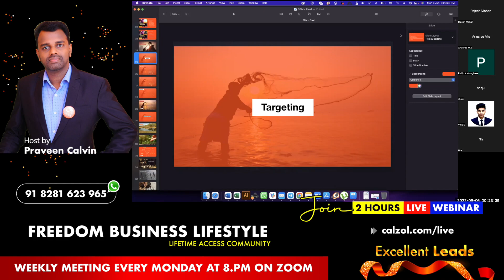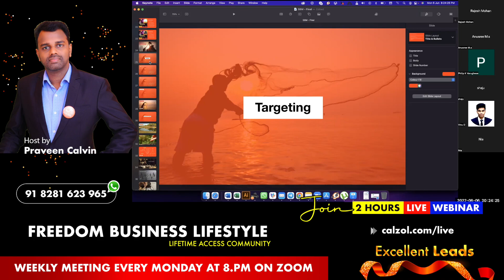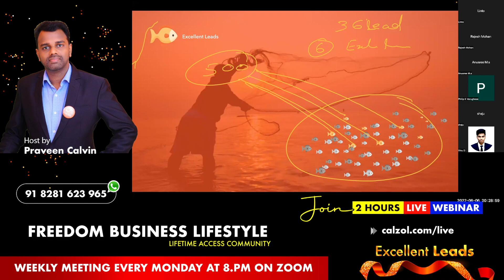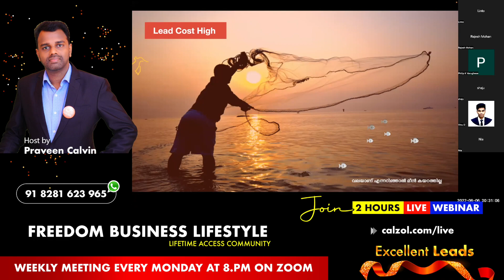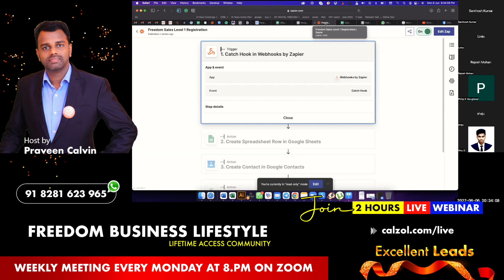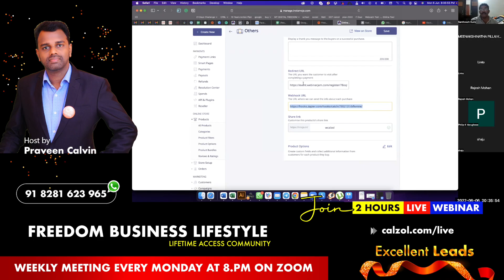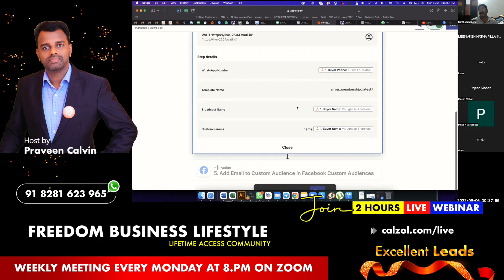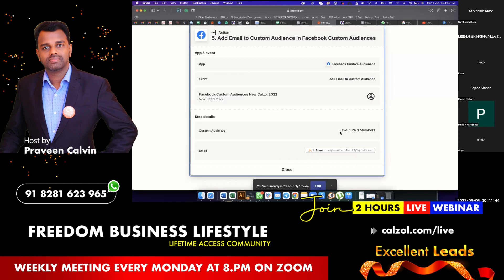🫠 മീൻ പിടിക്കാം 🐟🐟🐟 Facebook Audience Targeting Malayalam 🔥 Custom Audience 🔥 Lookalike Audience 🔥🔥🔥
CALZOL FREEDOM BUSINESS LIFESTYLE

CALZOL - Connecting Digital Marketing to your Business

Praveen Calvin
Business Automation Consultant  | IT Consultant | Digital Marketing Coach | Malayalam | YouTuber | Online Courses | Kerala

CEO & Founder of Calzol International Pvt. & Calzol Center for Research and Business Resources.

YouTube Channel: Praveen Calvin Calzol Tips

Author: First Malayalam Digital Marketing book “നിങ്ങളുടെ ബിസിനസ്സ് ലോകം അറിയട്ടെ” - Available in Amazon

He helps business owners to automate their business / Marketing / Customer relations

With over 16+ years of digital marketing experience, Praveen Calvin had been involved in just about every part of internet technology and digital marketing. Though his career started as a web designer, he has put his hands in the areas of web development, writing, training, digital marketing IT Consultant and Automation.

1000+ business owners were trained by the training program conducted by C-CRBR so far. As the trainer and founder of this venture, the direct experience in the market and deep knowledge about the subject Mr. Calvin is a concrete Business Automation Consultant.

He provides one-to-one zoom consulting for small business owners and individuals for fixing the issues of their digital marketing and business automation and helps businesses to build strategies and visions.

He helps train and set up digital marketing agencies and provides yearly consulting’s.

Community:  CALZOL FREEDOM BUSINESS LIFESTYLE